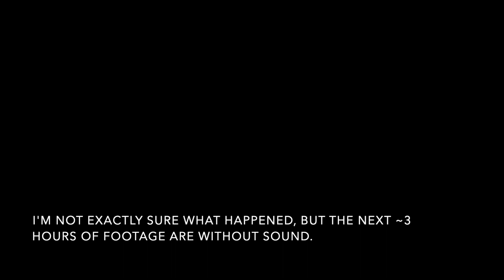[Let's Play] Assassin's Creed Odyssey: Episode #56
This is episode #56 of my completionist run through Assassin's Creed Odyssey.

In this Let's Play, I am working toward a near complete run of Odyssey - working towards obtaining every collectible, achievement, weapon, outfit, gear, upgrade, completing every location, finishing every quest, etc.

Want to know more about me?